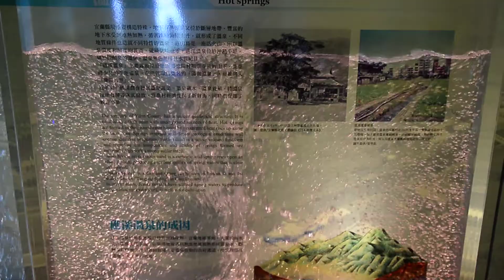蘭陽博物館的展廳動態攝影